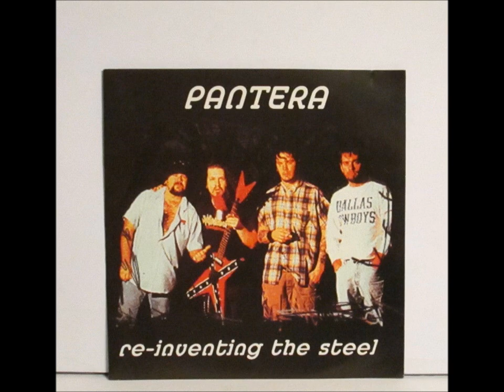PANTERA - Hellbound - Rare Cover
Pantera - Re-Inventing The Steel - 2000

Different(Rare) Cover From Serbia In Southeast Europe

Line Up -
Dimebag Darrell - Guitar
Vinnie Paul - Drums
Rex Brown - Bass
Philip Anselmo - Vocal

PANTERA RULES!!!

A Tribute To DIMEBAG

I Am Just A Metal Fan That Wants To Help Keep Metal Alive.
METAL FOREVER!!!